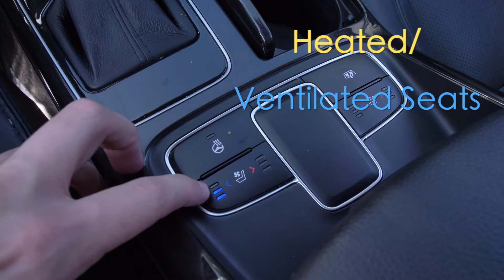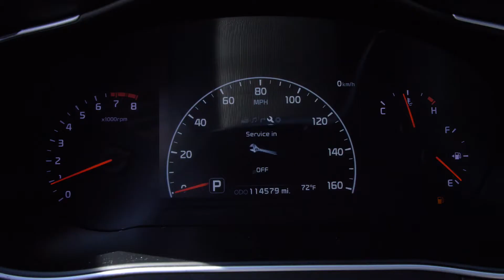2014 Kia Cadenza Limited|Nissan of Cookeville